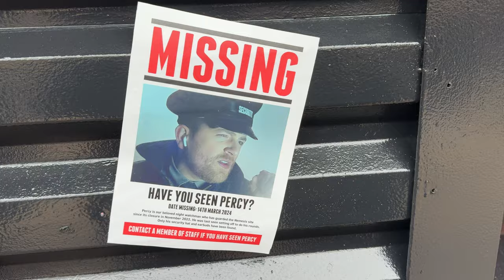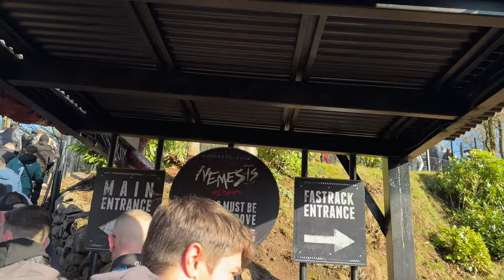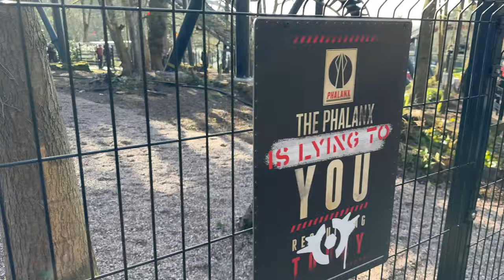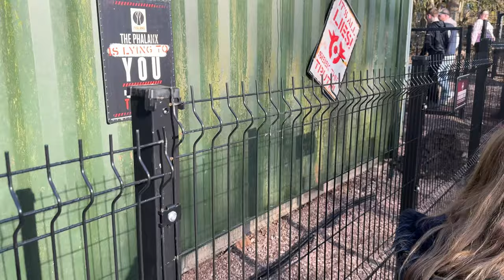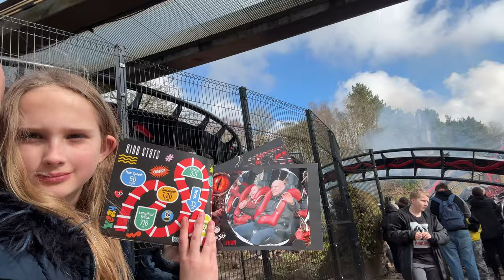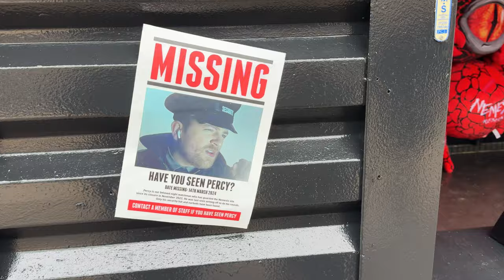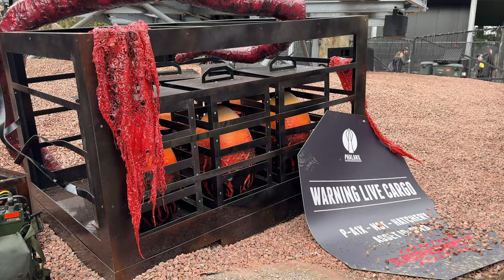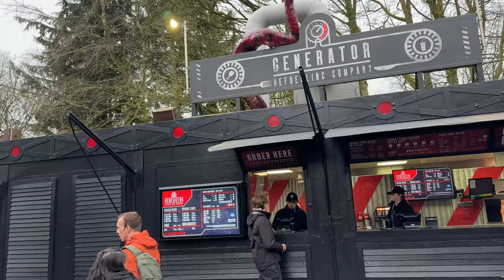Nemesis Reborn Alton Towers Opening Day 16th March 2024 VLOG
Join us for Alton Towers Opening Day 2024 The Opening Day of Nemesis Reborn!
Alton Towers Opening Day and the opening of Nemesis Reborn was such an amazing day! The rebirth of the legendary rollercoaster Nemesis at Alton Towers! In this Vlog we show you all that Nemesis Reborn has to offer in this amazing reimagining of this incredible ride. We take a look at the whole of Forbidden Valley and the transformation that has taken place in the area. Alton Towers have done a phenomenal job with Nemesis and Forbidden Valley and we can’t wait to show you! We take a look at all of the roaming entertainment in the area including The Phalanx and the Seek The Truth Protesters.
Stick with us to the end to see how amazing Nemesis Reborn looks in the dark as we experience Alton Afterdark and get multiple night rides in on Nemesis!
This Vlog has been all about Nemesis Reborn but don’t worry we will be returning to the park on the Sunday to film a Vlog covering all of the other changes for the 2024 season at Alton Towers!

Join us in this fun packed visit to Alton Towers to ride The Beast Nemesis once again in 2024! Nemesis Reborn!